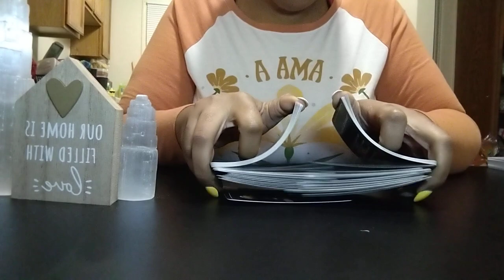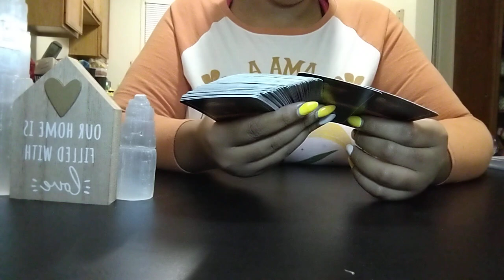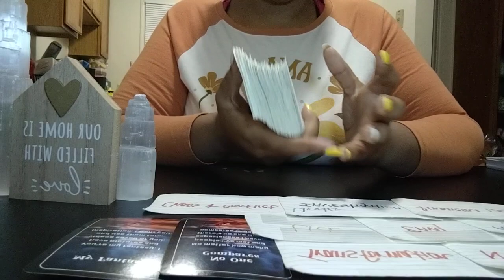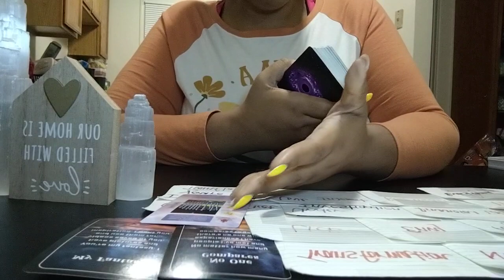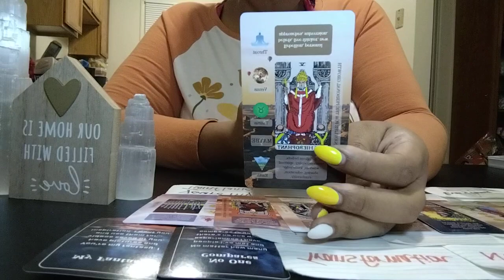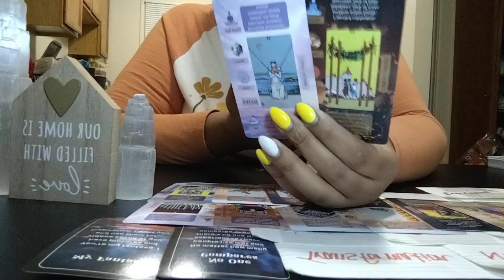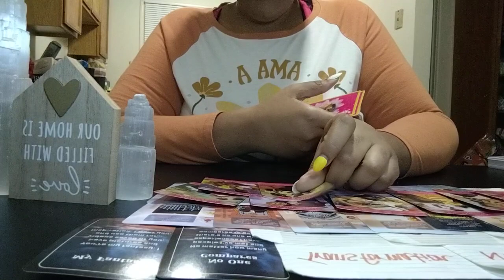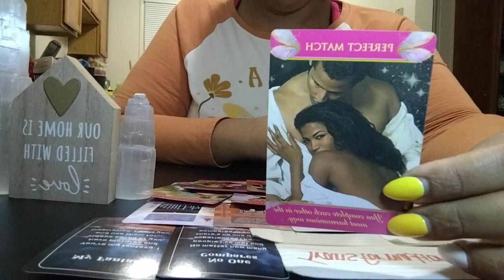NO MATTER HOW MANY PEOPLE THEY'VE MET, THEY CAN'T FIND ANYONE LIKE YOU‼️